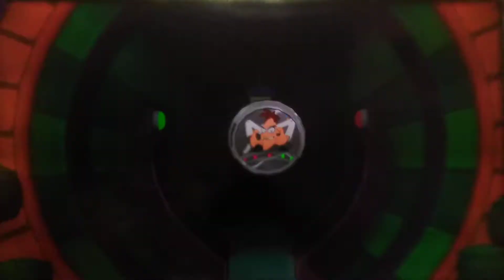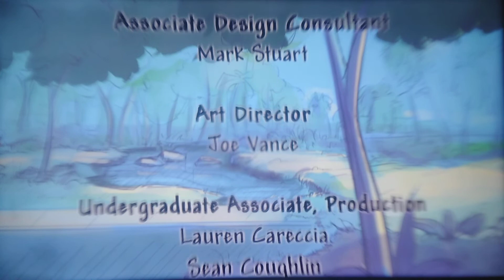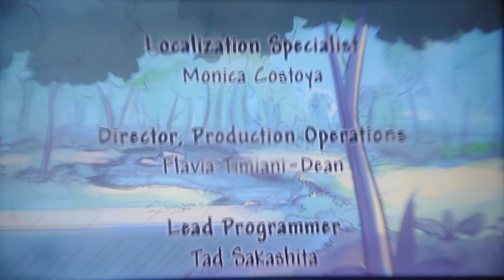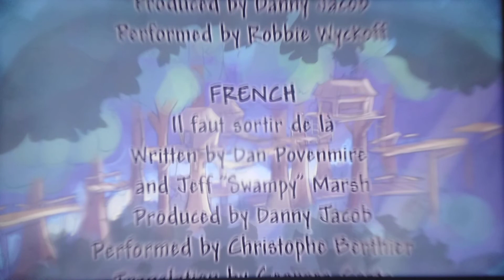PHINEAS Y FERB A TRAVÉS DE LA 2 DIMENSIÓN CAPÍTULO 18 LA BATALLA FINAL